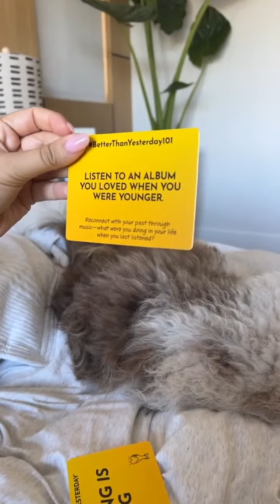the ace family